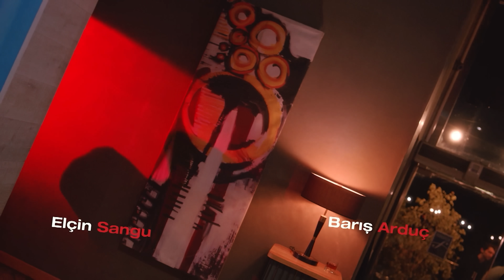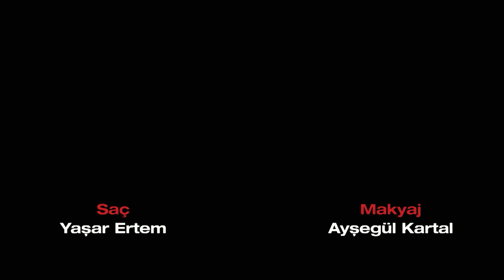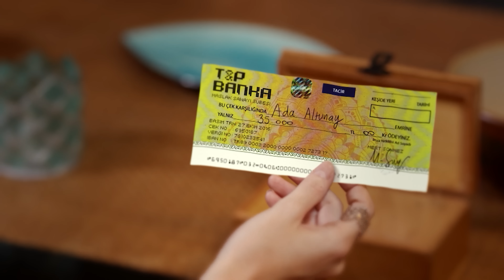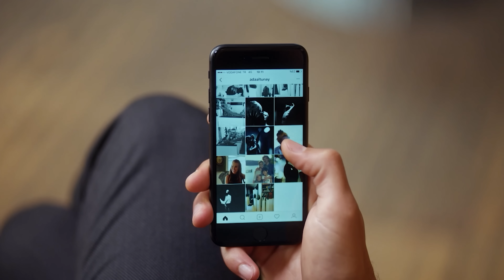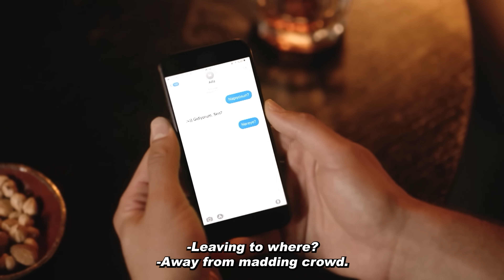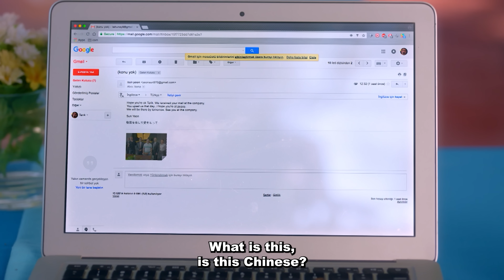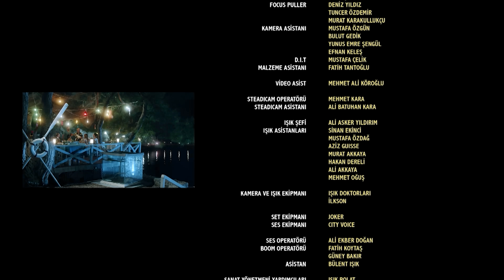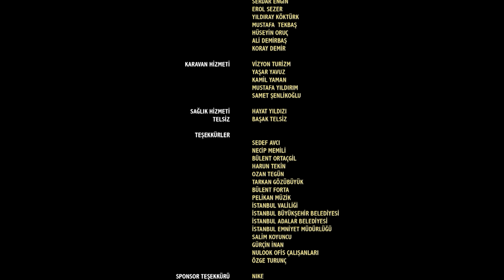Time of Happiness | Turkish Romantic Comedy with English Subtitles - 4K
Mutluluk Zamanı - Happiness Time | 2017

Mert is the owner of a company that helps its customers get their act together. The paths of Mert, who created his own perfect life without ever confronting his past, and Ada, who built her entire life on her past experiences, cross accidentally. Mert's life begins to change as he gets to know Ada. Ada, no matter how much she tries to prevent her feelings, falls in love with Mert as she gets to know him.

The life of Ada's older brother Tarık, who has always seen himself as a loser, takes a completely
different turn when he meets Mert. But neither Tarık is aware that Mert is in love with his sister, nor Ada knows his brother is taking flirting lessons from Mert.

Cast

Barış Arduc
Elcin Sangu
Cengiz Bozkurt

Screenplay: Buğra Gülsoy & Ali Erkan Ersezer